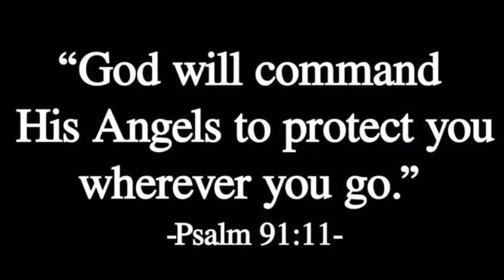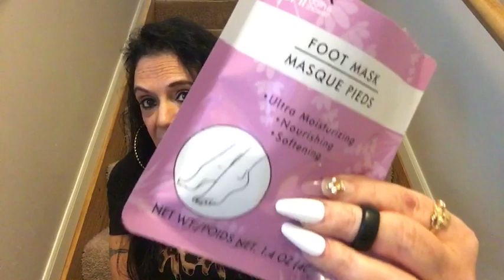My 10 Spring/Summer Heels/Handbag Collection Try On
Hello Babes, I’m excited to share with you all some of my spring & summer shoes/Handbag collection. I had a great time filming it. I am a huge shoe and handbag collector.I have so much love for fashion. It is my true passion. I will be sharing many different fashion things on my channel. If you love fashion. You are watching the right channel. Hope you all enjoy my video. Stay safe, happy healthy positive and always keep your faith. God Bless you all. Hugs n Kisses 👠👜👡🤗😘💋💃🏻